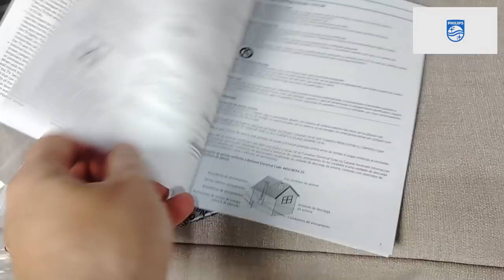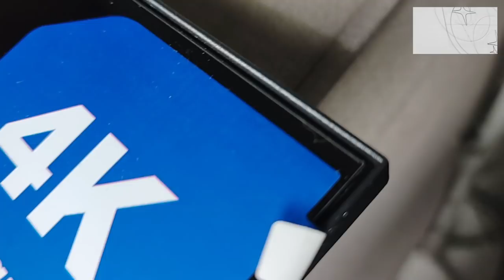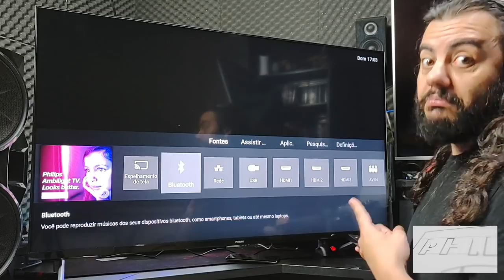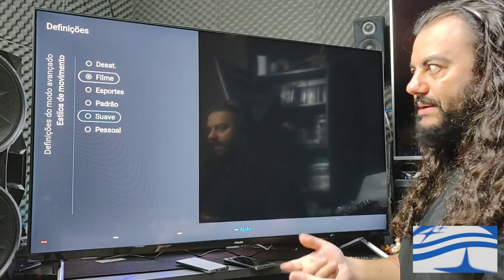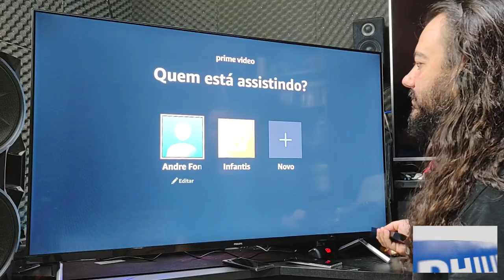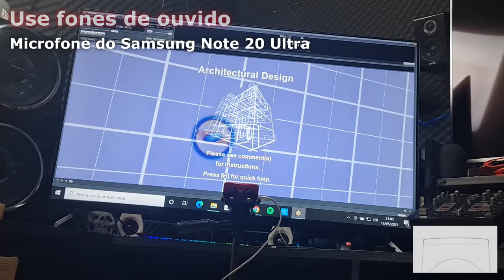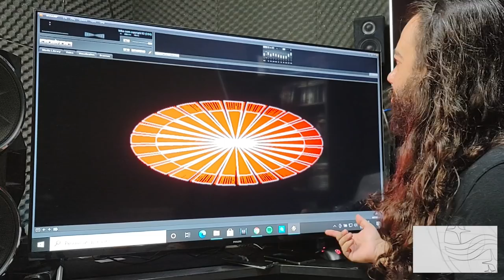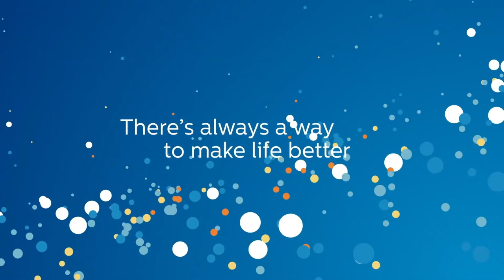Unboxing (desembalando) Philips 50PUG7625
00:00​​​​​​​  POIS MUITO BEM!!!
00:10​​​​​​​ Ajude o canal a crescer. Se inscreva e clique no joinha!